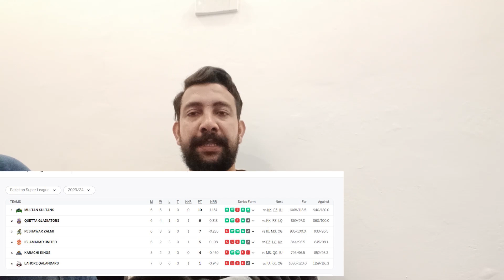PSL Matches Called off | Karachi Stadium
Pakistan Super League, 2024 Multan Sultans Islamabad United Karachi Kings Peshawar Zalmi Quetta Gladiators Lahore Qalandars

Teams beefed up their squads ahead of marquee event

The six participating teams have beefed up their 20-member squads ahead of the event starting tomorrow.

Islamabad United

Shadab Khan (captain), Alex Hales, Azam Khan, Colin Munro, Faheem Ashraf, Haider Ali, Imad Wasim, Jordan Cox, Matthew Forde, Mohammad Waseem, Naseem Shah, Obed McCoy, Qasim Akram, Rumman Raees, Salman Ali Agha, Shahab Khan and Tymal Mills

Emerging: Hunain Shah, Shamyl Hussain and Ubaid Shah

Karachi Kings

Shan Masood (captain), Anwar Ali, Arafat Minhas, Blessing Muzarabani, Daniel Sams, Hassan Ali, James Vince, Kieron Pollard, Leus Du Plooy, Mir Hamza, Mohammad Akhlaq, Mohammad Amir Khan, Mohammad Nawaz, Shoaib Malik and Tabraiz Shamsi

Emerging: Fawad Ali, Irfan Khan Niazi, Mohammad Rohid, Saad Baig and Sirajuddin

Lahore Qalandars

Shaheen Shah Afridi (captain), Abdullah Shafique, Ahsan Hafeez Bhatti, Dan Lawrence, David Wiese, Fakhar Zaman, Haris Rauf, Kamran Ghulam, Lorcan Tucker, Mirza Tahir Baig, Mohammad Imran Jnr, Rassie van der Dussen, Sahibzada Farhan, Salman Fayyaz, Shai Hope, Sikandar Raza and Zaman Khan

Emerging: Jahandad Khan, Syed Faridoun Mahmood and Tayyab Abbas

Multan Sultans

Mohammad Rizwan (captain), Abbas Afridi, Aftab Ibrahim, Chris Jordan, David Willey, Dawid Malan, Iftikhar Ahmad, Ihsanullah, Johnson Charles, Khushdil Shah, Mohammad Ali, Olly Stone, Reeza Hendricks, Shahnawaz Dahani, Tayyab Tahir, Usama Mir and Usman Khan

Emerging: Faisal Akram, Mohammad Shahzad and Yasir Khan

Peshawar Zalmi

Babar Azam (captain), Aamir Jamal, Arif Yaqoob, Arshad Iqbal, Asif Ali, Daniel Mousley, Luke Wood, Mohammad Haris, Paul Walter, Rovman Powell, Saim Ayub, Salman Irshad, Sufyan Muqeem, Tom Kohler-Cadmore, Umair Afridi and Waqar Salamkheil

Emerging: Aimal Khan, Haseebullah Khan, Mehran Mumtaz and Mohammad Zeeshan

Quetta Gladiators

Rilee Rossouw (captain), Abrar Ahmad, Bismillah Khan, Jason Roy, Laurie Evans, Mohammad Amir, Mohammad Hasnain, Mohammad Wasim Jr, Omair bin Yousuf, Sajjad Ali Jnr, Sarfaraz Ahmad, Saud Shakeel, Sherfane Rutherford, Sohail Khan, Umar Amin, Usman Qadir, Usman Tariq and Will Smeed

Emerging: Adil Naz and Khawaja Mohammad Nafay